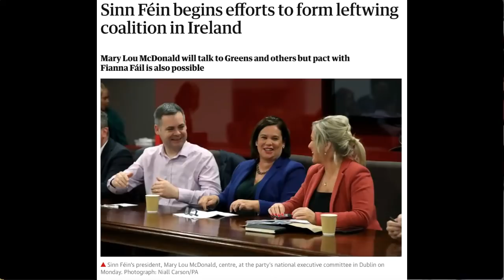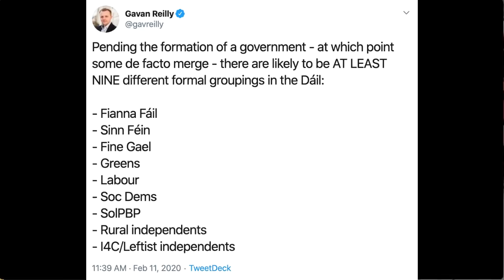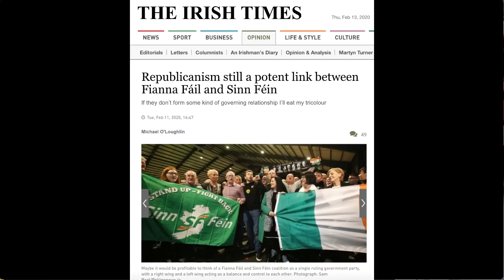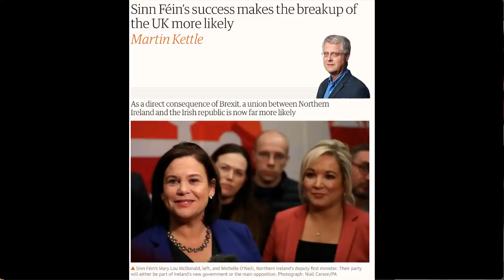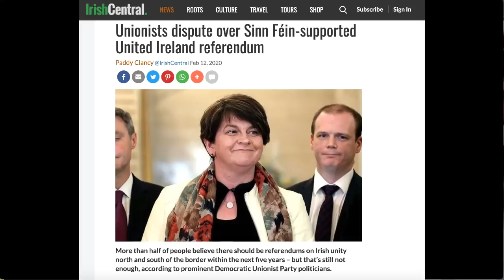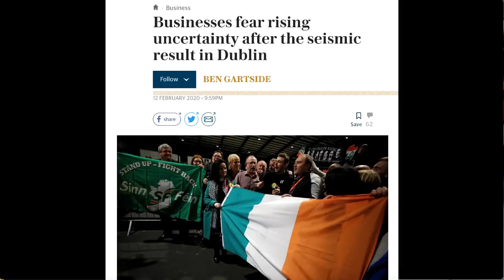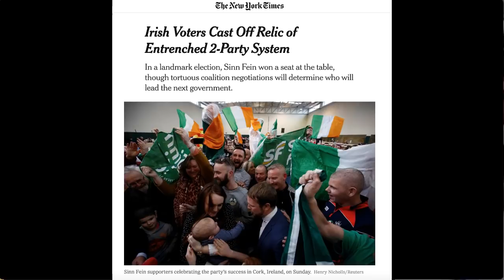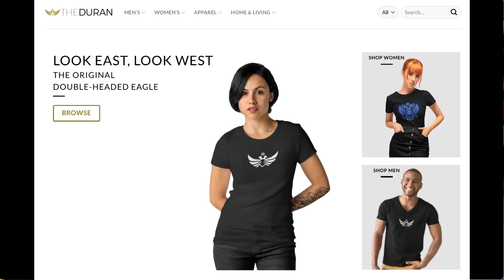Sinn Fein gets green light to form 'broad left coalition' gov't in Ireland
The Duran’s Alex Christoforou and Editor-in-Chief Alexander Mercouris discuss the 2020 election surge of Sinn Fein, which has collapsed the decades long, centrist status quo in Ireland.

As disgruntled Irish voters sent a clear message to the ruling center parties, Sinn Fein will now be challenged to form a left government coalition, while managing to deliver on ambitious economic policies that won it much of the vote.